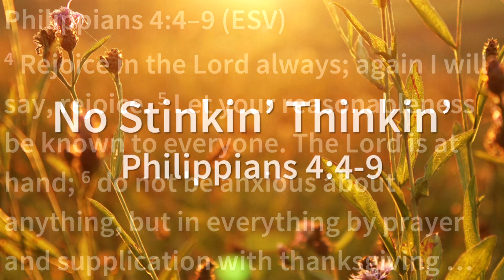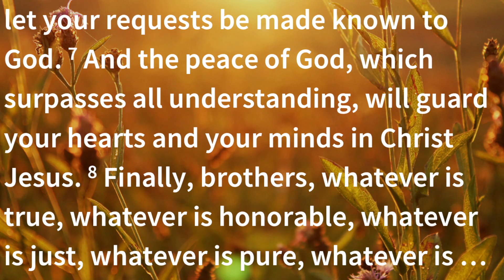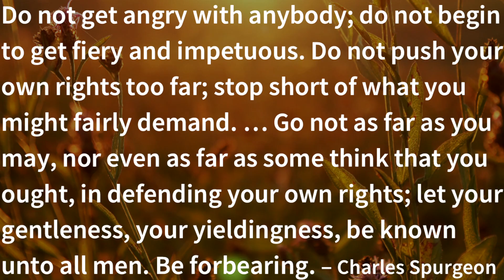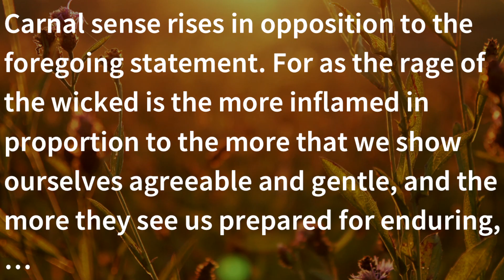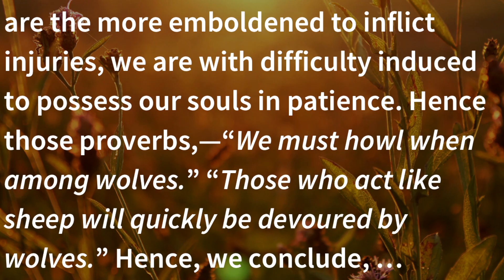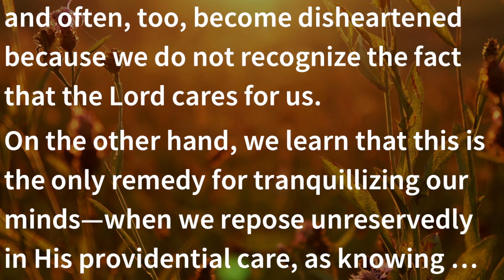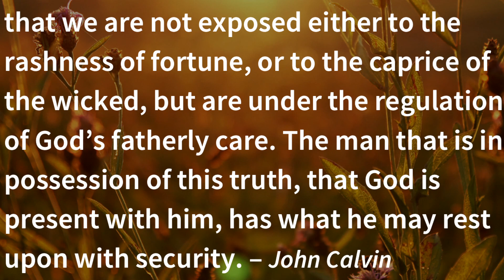No Stinkin' Thinkin' pt.1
Sermon Text: Philippians 3:17-4:3